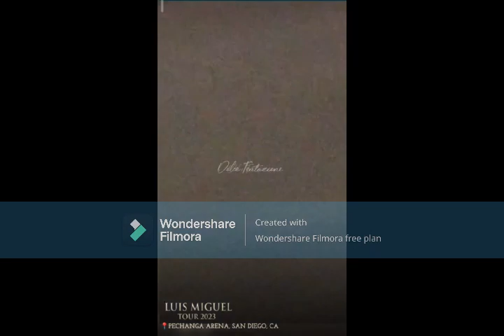LAS 3 MEJORES OVACIONES PATA LUIS MIGUEL PARTE 1 DEL 2023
LAS 3 MEJORES OVACIONES PATA LUIS MIGUEL PARTE 1 DEL   2023 , EN ESTE VIDEO REPASAREMOS LAS  3 MEJORES OVACIONES DE LUIS MIGUEL  EN ESTE TOUR 2023 , LUIS MIGUEL 2023

TE DEJO EL LINK DEL CANAL EN TIK TOK